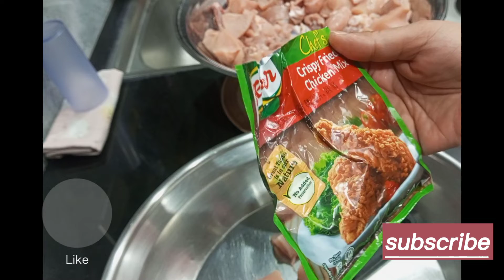Vlog || Daily Routine